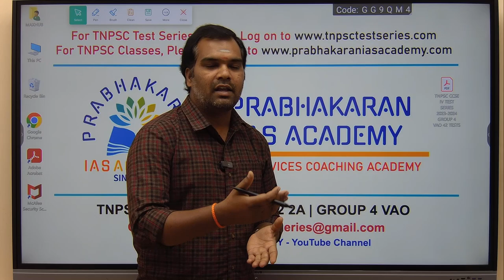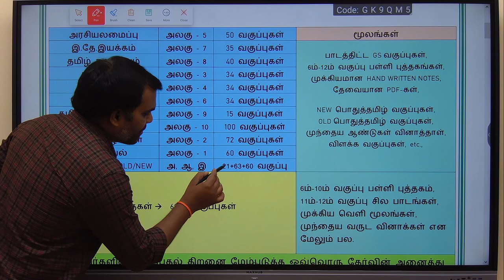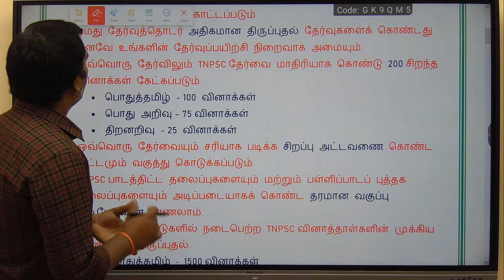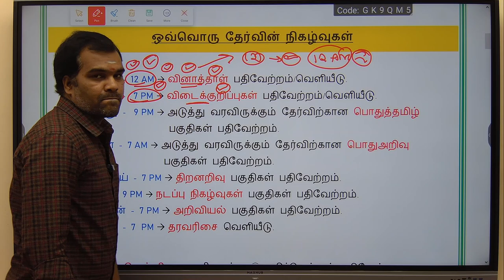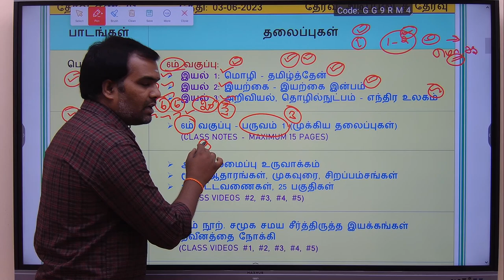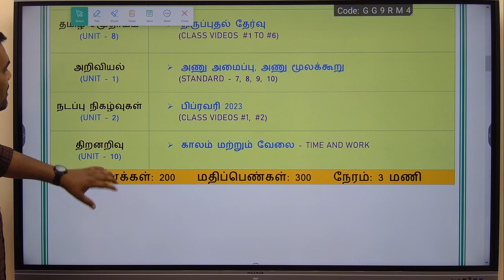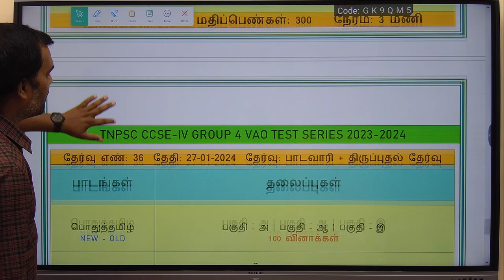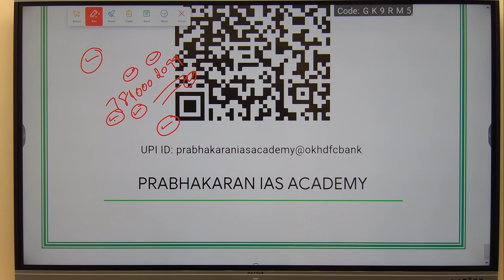TNPSC Group 4 Exam 2024 | Test Series Details | Test Schedule | Group 4 Study Plan | CCSE - IV Exam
TNPSC GROUP 4 VAO TEST SERIES (42 TESTS)
பதிவு செய்ய/For Registration:

தேர்வுத்தொடருக்கான மற்ற விவரங்கள் மற்றும் கட்டண விவரம் விரைவில் அறிவிக்கப்படும்.

Important Links:
Tnpsc Official Website (English):

Prabhakaran IAS Academy-யின் Telegram சேனலில் சேர, Telegram App-ற்கு சென்று PRABHAKARAN ACADEMY என Type செய்தால் "PRABHAKARAN ACADEMY" (@PrabhakaranTnpscArmy) என காண்பிக்கும் சேனலை Click செய்து Join செய்துகொள்ளவும். நன்றி!!